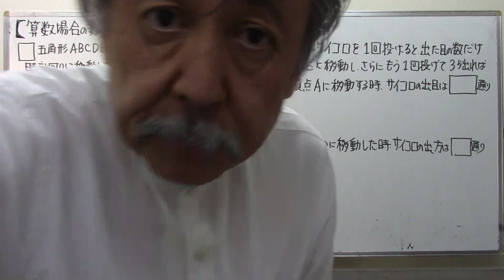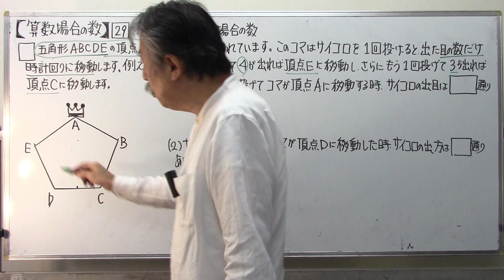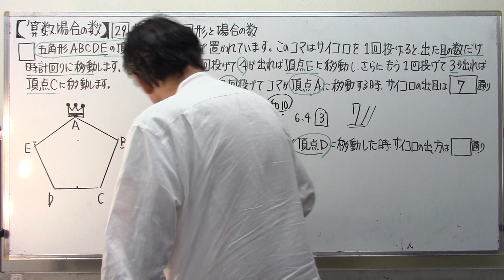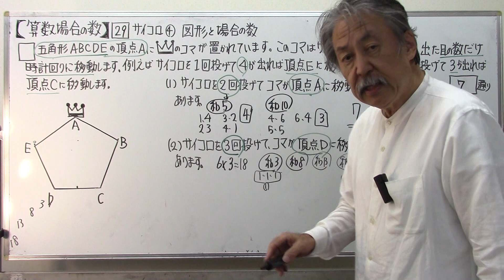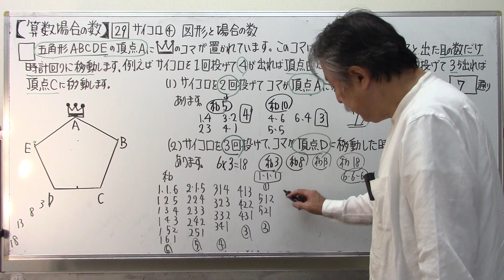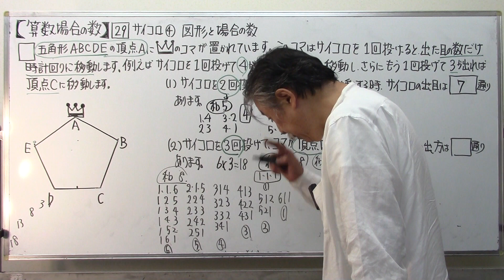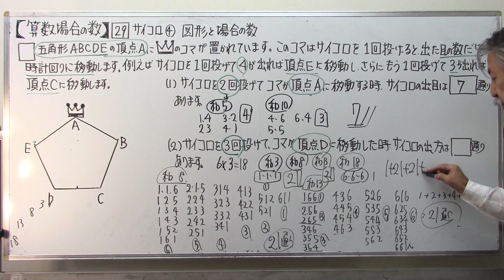【場合の数】2⃣9⃣サイコロ⓸図形と場合の数